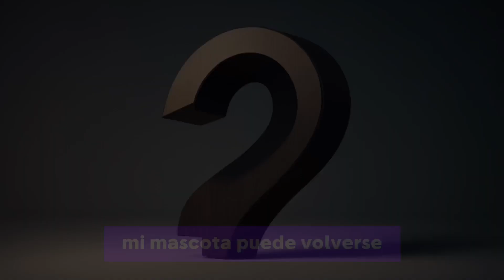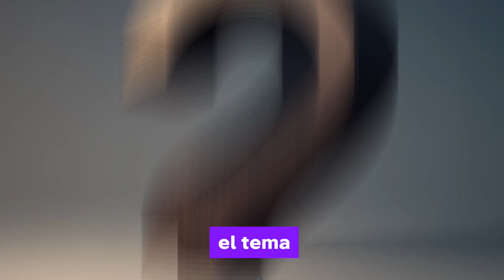Animales locos y agresivos / ¿Mi mascota puede enloquecer?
Animales locos y agresivos/ ¿mi mascota puede llega a enloquecer?
Son preguntas que quizás todos nos hemos hecho o nos da curiosidad saber la respuesta a esta pregunta y aquí te la damos
Los gatos y perros si pueden llegar a enloquecer por diferentes motivos y situaciones